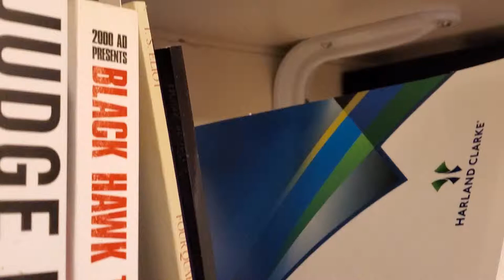Chapter 2: Blood?